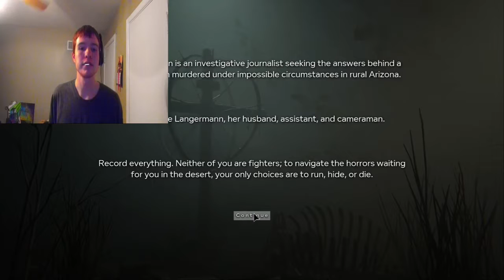OutLast 2 | 1# Until the Bulb come outs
sorry if this episode seems a bit rushed out I had to requickly get this upload before work.